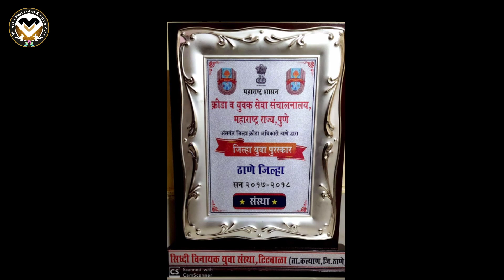Received Best Thane District NGO Award by Eknath shinde sahab